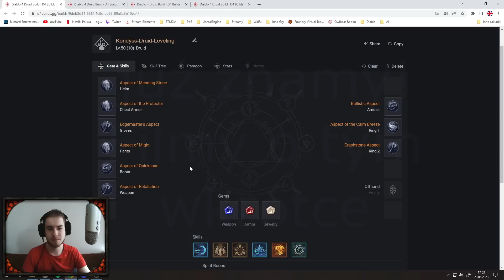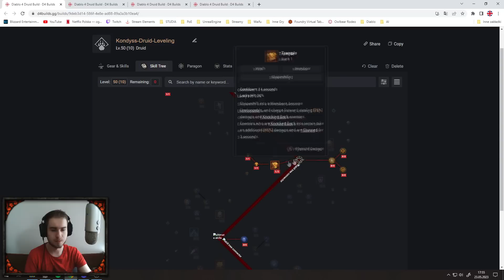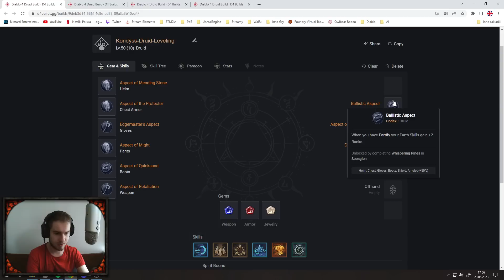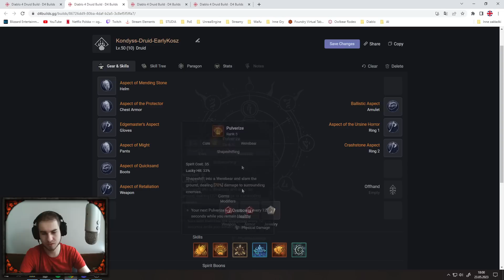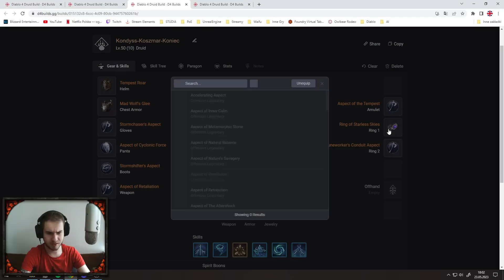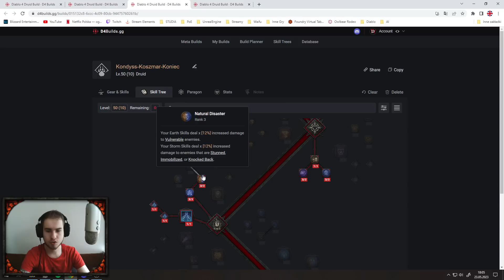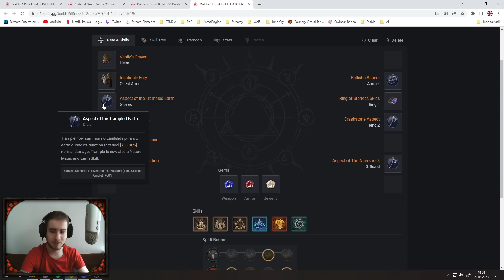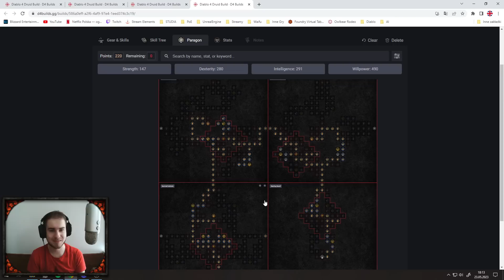Moje propozycje na DRUIDA! - Buildy na premierę Diablo 4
Zacznij wspierać kanał, abym mógł robić filmy na pełny etat!

Hejka z tej strony Kondyss!

Dzisiaj mam dla Was 4 konfiguracje postaci dla Druida, które mogą Wam się przydać na premierę Diablo 4!

Po więcej konfiguracji postaci zaglądnijcie na Discord!

0:00 Wprowadzenie
0:50 Kampania / wczesna gra
4:05 Początek Koszmaru - 60lvl
8:25 Koniec Koszmaru - 70lvl
12:25 Wariant końca gry - 100lvl
16:46 Dodatkowe